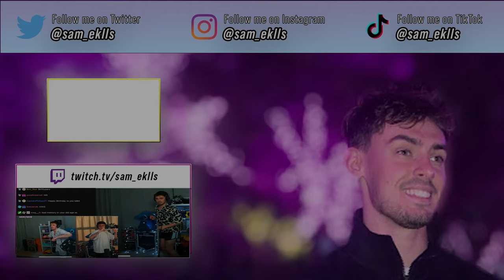SIDEMEN HIDE & SEEK IN WORLD'S BIGGEST ARCADE (Reaction)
Have a Reacts idea?